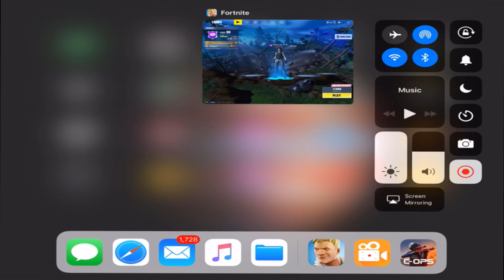WHAT A SHOT!!! Fortnite Mobile Gameplay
We enter the forbidden part of content creating ( in my opinion): MOBILE GAMING.  We play 1 round of Fortnite in solos and unfortunately lose.  Is this the end that is already beginning, or is this the start of something new?